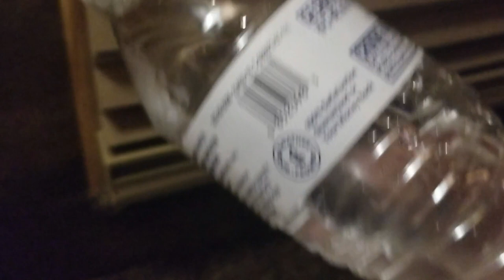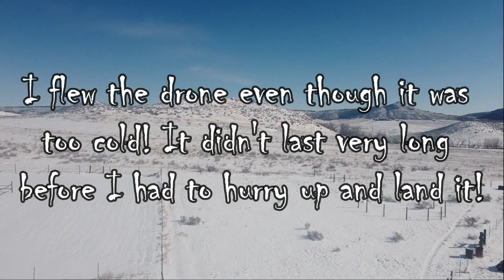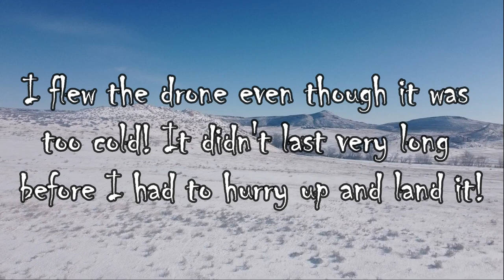Surviving Winter Storm Elliot in a Horse Trailer! (-16°with -50° Wind Chills)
We hunker down and prepare ourselves for our first terrible winter storm that we experienced while living full time in our horse trailer.
Winter storm Elliot hits us over Christmas, and we experience -16° temperatures with -50° Wind Chills while camping in Colorado.